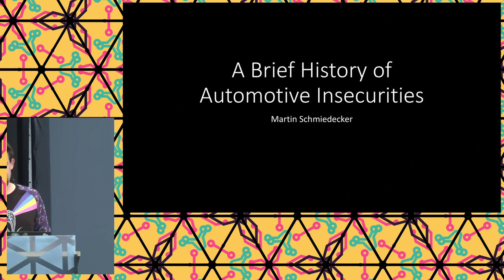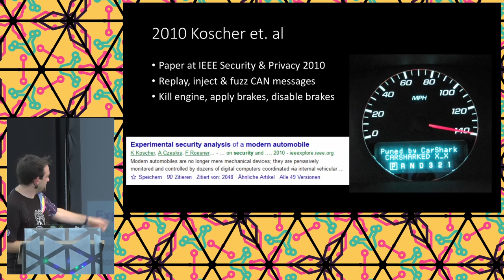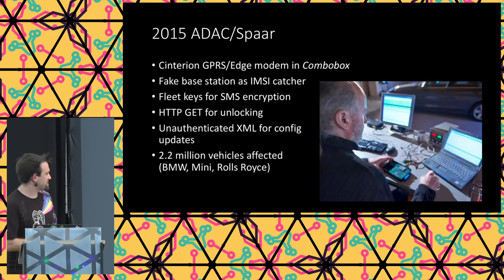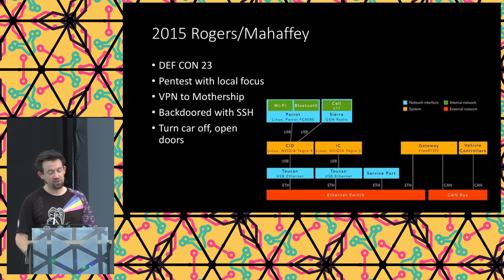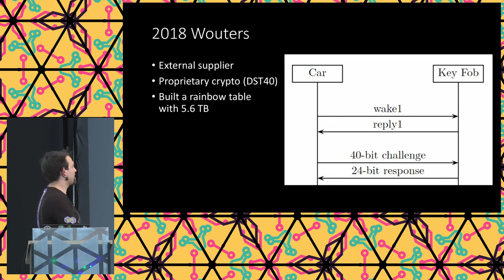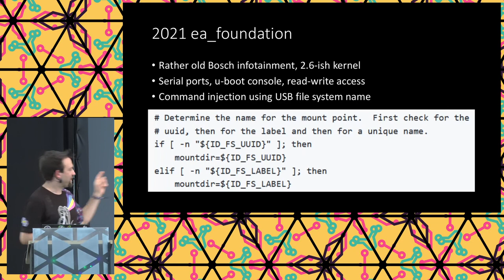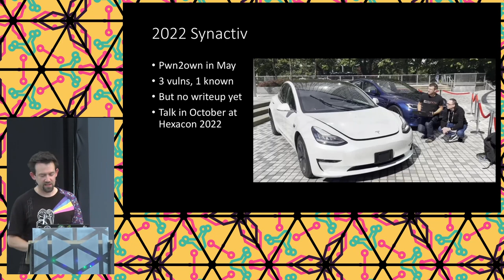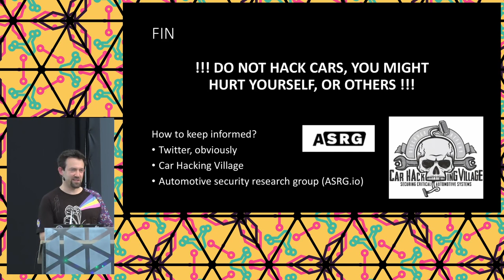2022 - A Brief History of Automotive Insecurities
Automotive hacking hasn't started with Miller/Valasek in 2015 - and it hasn't ended with it, either. This talk will give an overview of automotive insecurities of the past ~10 years, a brief history of some kind. I will also provide an outlook on what the future on four wheels might hold, security-wise.

This talk will give an exhaustive overview of all the automotive hacks in the past 10 years, and analyze the technical issues and vulnerabilities that have been exploited. Ranging from the automotive hacking papers in the early 2010-ies by US researchers, towards the infamous Miller/Valasek presentations starting 2015, the magic work of KeenLabs and 360 Group, and covering comma.ai, the different Tesla hacks, entry system relay attacks and the recent ADAC study, towards AI-confusion attacks. I will try to analyze the underlying vulnerabilities, how they can be (respectively are already) prevented in modern vehicles, and what the future holds.

Martin